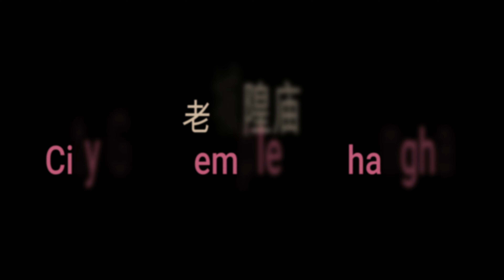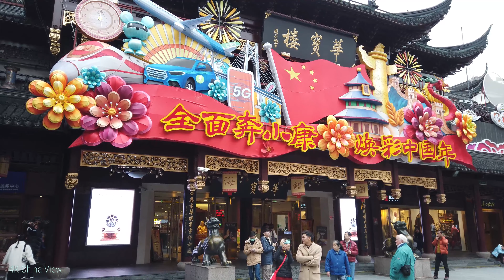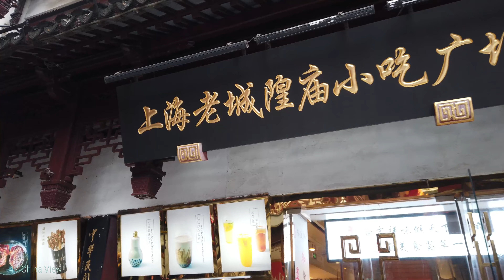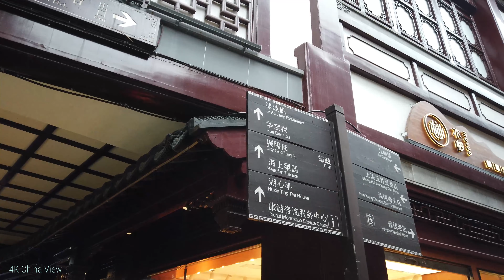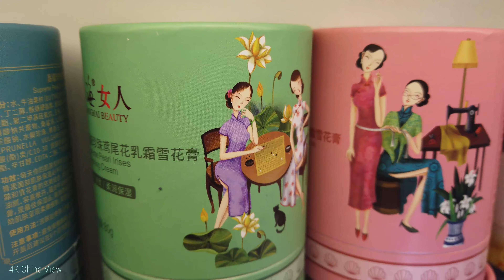【4K China View】Explore Shanghai - Shanghai City God Temple of Shanghai area｜上海 老城隍庙 美食观光区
This channel brings you the best view of the world.

Gear
▶︎Osmo Pocket (for videos)

▶︎Panasonic Lumix DC-GH5 (for photos)

Video Edit Soft
▶︎WonderShare Filmora9